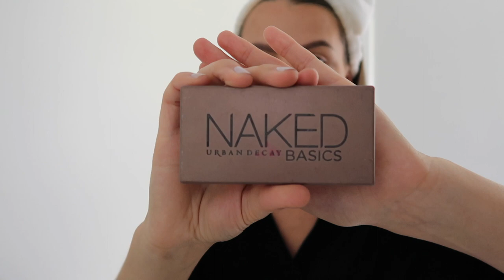SATURDAY VLOG | GET READY WITH ME, FAMILY WALK, AND ICE CREAM DATE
Come hangout and spend the Saturday with us!